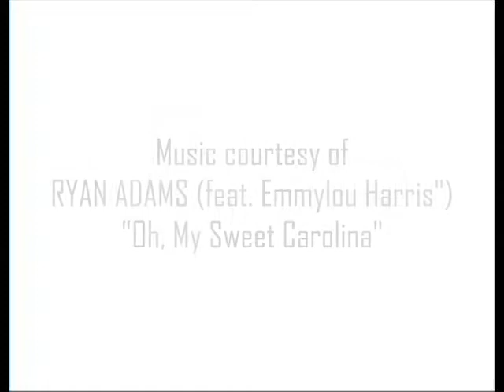The 40 ESSENTIAL FOLK MUSIC Albums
Which are the ESSENTIAL FOLK MUSIC ALBUMS you need to own? What Folk albums are the minimum before building on your collection? Mmmm tough one to answer, there are so many excellent & amazing Great Folk Albums. Here is my list of the BEST FOLK MUSIC ALBUMS to own. Understand this is a very subjective issue & everyone has their valid opinions. These 40 albums are suggesting building blocks to your Record collection (especially for beginners) which will be built on by other older & newer artists-records as they get discovered or appear to your likes. Said in a different manner, this is MY choice of the essential FOLK MUSIC Records that you NEED TO OWN, listened to & have within any serious Folk Music Record collection… They are just 40 names restricted in number for discipline sake and in NO particular order of ranking.

Realize perfectly well that there are other great Folk Music Albums missing, but had to chose only 40 for this list...Based criteria on factors like Innovation, Impact, Historic tradition, Sales, Different Genres & Durability over time of each album. The debate is naturally opened & welcomed :O)

Folk music includes both traditional music and the genre that evolved from it during the 20th century folk revival. The term originated in the 19th century, but is often applied to music older than that. Some types of folk music are also called world music. Traditional folk music has been defined in several ways: as music transmitted orally, music with unknown composers, or music performed by custom over a long period of time. It has been contrasted with commercial and classical styles (source Wiki)

FULL VIDEO LIST OF THE ESSENTIAL FOLK MUSIC ALBUMS (in NO particular order of priority):

Bob Dylan - The Times They Are a Changin
Joni Mitchell - Blue
Woody Guthrie – Dust Bowl Ballads
Bon Iver – For Emma, Forever Ago
Leonard Cohen – Songs of Leonard Cohen
Fairport Convention – Liege and Leif
Grateful Dead - American Beauty
Pete Seeger - Essential Pete Seeger
Lucinda Williams - Car Wheels on Gravel Road
John Prine - John Prine
Fleet Foxes - Fleet Foxes
Gram Parsons - Grievous Angel
The Almanac Singers - Songs of Protest
The Byrds - Turn! Turn! Turn!
Neil Young - After the Gold Rush
Bright Eyes – I’m Wide Awake, its Morning
John Fogerty - Wrote a Song for Everyone
Simon & Garfunkel - Bridge Over Troubled Water
Van Morrison - Astral Weeks
Robert Johnson - The Complete Recordings
Alison Krauss and Union Station - Live
Neutral Milk Hotel - In the Aeroplane over the Sea
Joanna Newsom – The Milk-Eyed Mender
The Band - Music from Big Pink
Bruce Springsteen - Nebraska
Elliott Smith - Elliott Smith
Nick Drake – Pink Moon
Uncle Tupelo - No Depression
Bill Monroe - Blue Grass 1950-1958
Steve Earle - Guitar Town
Wilco - Being There
Phil Ochs - I Ain’t Marching Anymore
Indigo Girls - Indigo Girls
Ryan Adams - Heartbreaker
Iron & Wine - Our Endless Numbered Days
Johnny Cash - American Recordings
Cat Stevens - Tea for the Tillerman
James Taylor - Sweet Baby James
Richard & Linda Thompson - I Want to See the Bright Lights Tonight
Buffalo Springfield - Again

Audio: courtesy of RYAN ADAMS (feat Emmylou Harris) - “Oh, My Sweet Carolina”

(All content is copyrighted and owned by the recording artists and/or studios. I do not claim to own any of the featured content.)